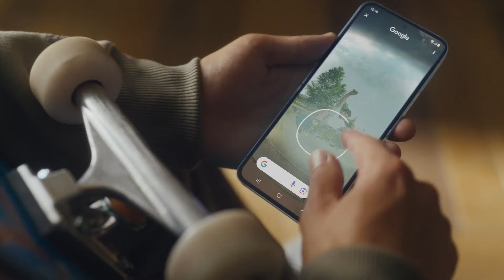Lo siguiente, eres tú | Samsung​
¡El mundo es para que lo explores! Con Galaxy AI abre un mundo de nuevas posibilidades, en donde sea, sin límites, desbloquea todo tu potencial.

No solo es todo lo que nosotros hacemos, son todas las cosas increíbles que tú harás. ​

Expande tu vida con Galaxy AI​.